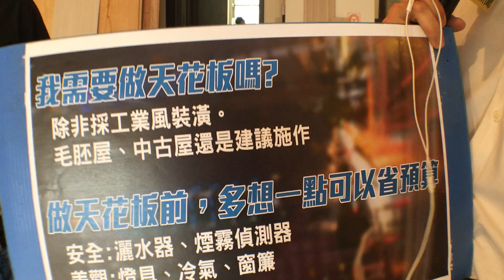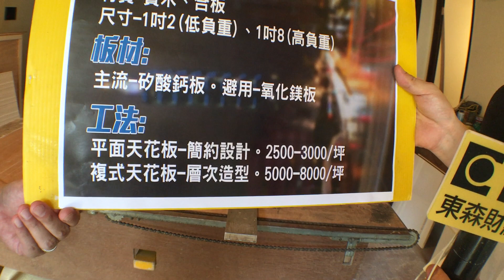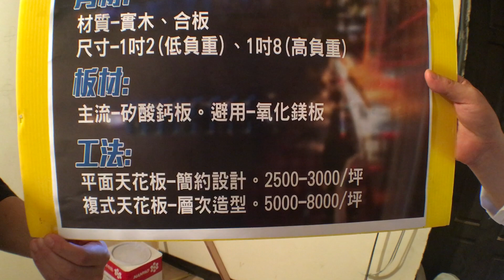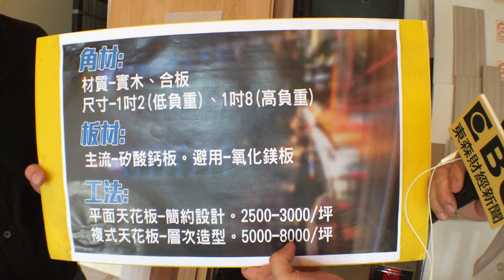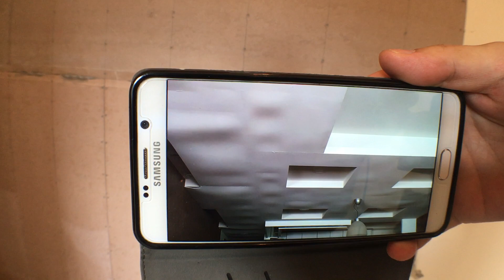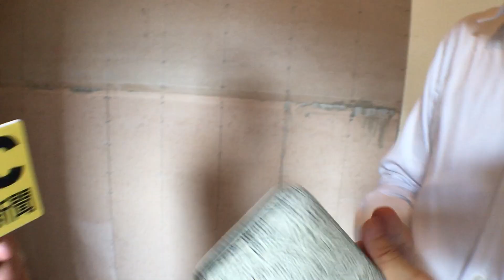頭頂上你看不見的秘密 天花板施作價格怎談？ - 《５７新聞王 直播》2017.0829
頭頂上你看不見的秘密 天花板施作價格怎談？